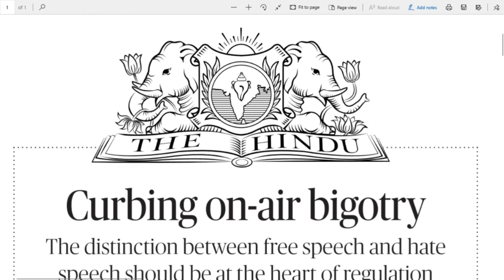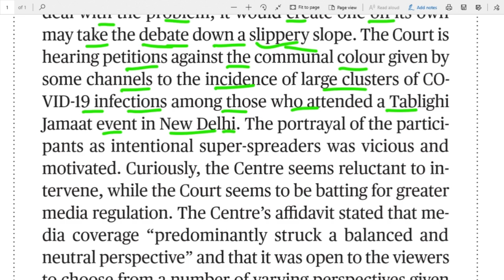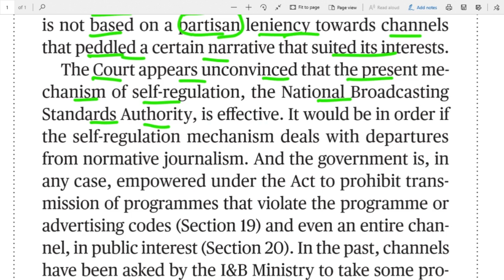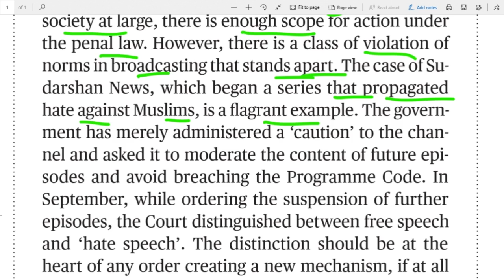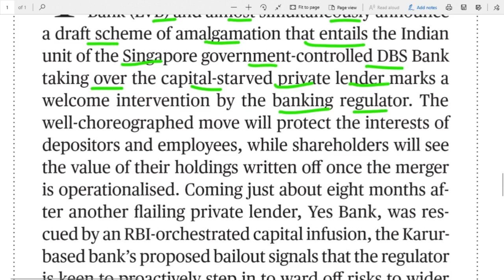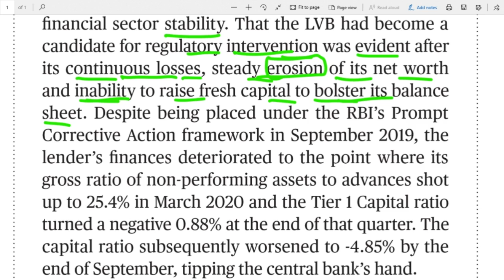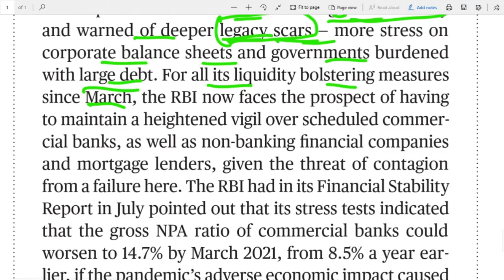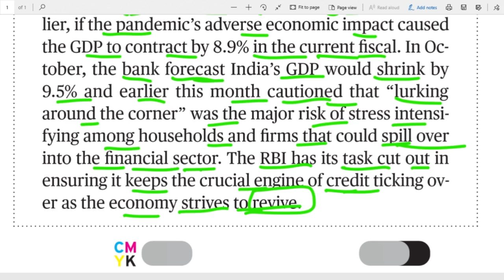20.11.2020 The Hindu Editorial Analysis in Telugu For all Bank, UPSC, SSC, Railways exams etc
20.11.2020 Daily The Hindu Paper in Telugu | 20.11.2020 Today Hindu Paper Analysis in Telugu for all UPSC, SSC, BANK Exams, Railway Exams, Postal Exams, NDA, DRDO and state and central Govt. most of all competitive exams